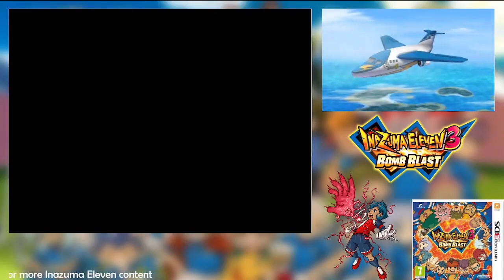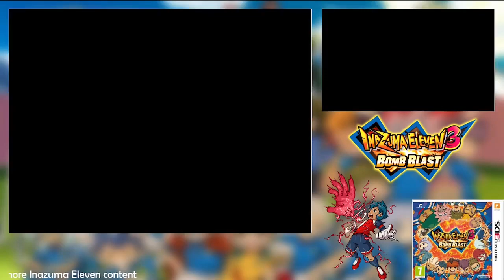VS ENGLAND {REMATCH} & SCOUTING EDGAR | Inazuma Eleven 3 Bomb Blast #61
Exhibition match against Queens of Knights of England {Firewill route}, then recruiting Edgar Partinus.

____Tags____
inazumaeleven イナズマイレブン 3ds inazuma eleven 3 bomb blast bomber lightning bolt spark team ogre attacks walkthrough playthrough no commentary gameplay 3ds hd citra guide